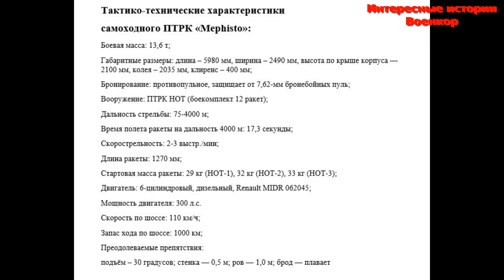VAB MEPHISTO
Французский самоходный противотанковый ракетный комплекс (ПТРК) Mephisto – одна из модификаций, созданная на базе колесного БТР VAB, на котором установлен разработанный для ПТКР HOT комплект прицельно-пускового оборудования. Тяжелый противотанковый ракетный комплекс НОТ разработан европейским консорциумом Euromissile (MBDA France and LFK).
Самоходный ПТРК Mephisto способен поражать высокомобильные бронированные и небронированные наземные цели, а также вертолеты и летящие на малой высоте самолеты. Обеспечивает ведение боевых действий как в наступательном, так и оборонительном бою и способен вести огонь на расстоянии до 4000 м.